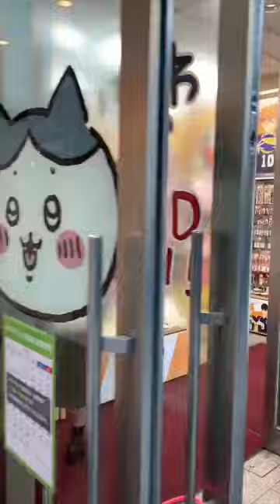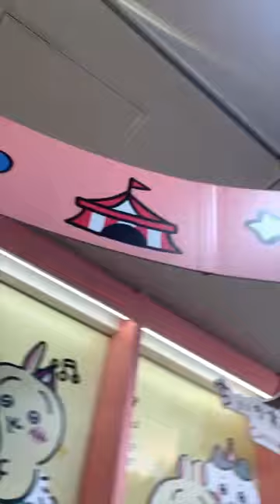ちいかわらんど 原宿店 / キディランド 原宿店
2021年8月7日（土）ちいかわらんどOPEN！！
ーーーーー
キディランド 原宿店、東京都渋谷区神宮前６丁目１−９